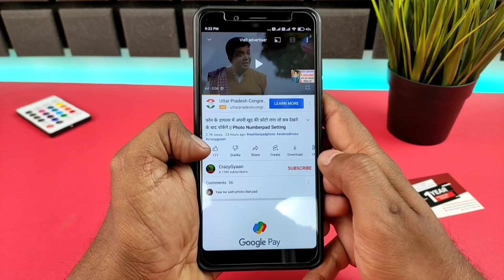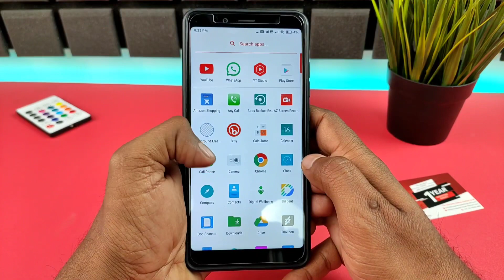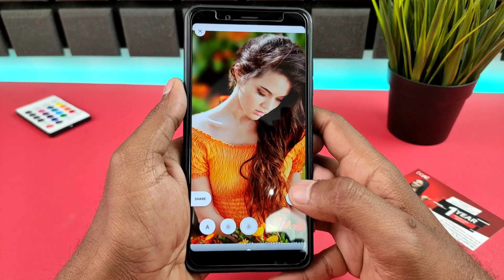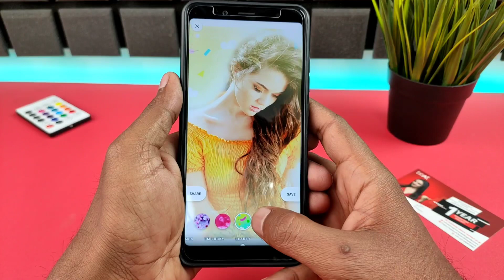पुराने से पुराने Mobile कैमरा को बनाओ DSLR जैसा || फ़ोटो एकदम मस्त आएगी